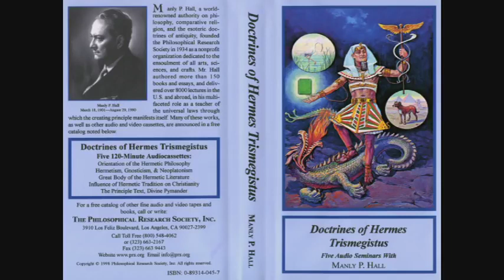Manly P. Hall Lecture On The Orientation of the Hermetic Philosophy